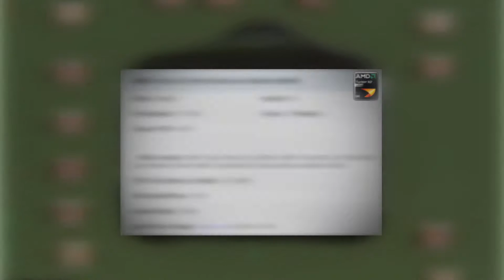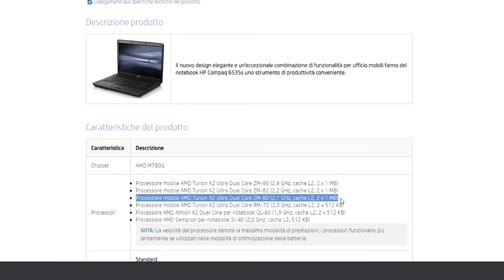Diamo VITA ad un vecchio portatile! | Cambiare la CPU-Possibile?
Questo è il secondo video del progetto diamo VITA ad un vecchio portatile! Cioè fare un UPGRADE con l'installazione di un SSD e cambio CPU su un HP6735s.

Siamo al secondo step: cambiare la CPU, questa è la più importante, permette di dare maggiori prestazioni al PC.
Ma sui portatili non sempre è possibile. Scopriamolo come fare!
📢LA MIA ATTREZZATURA PER YOUTUBE

▶️SMARTPHONE X RIPRESE
▶️MICROFONO WIRELESS
▶️MICROFONO A CONDENSATORE XRL
▶️SCHEDA AUDIO ESTERNA
▶️CUFFIE DA GAMING
▶️SCHEDA ACQUISIZIONE VIDEO 4K USB 3.0
▶️ASTA SUPPORTO FOTOCAMERA DA TAVOLO
▶️ASTA SUPPORTO MICROFONO DA TAVOLO
▶️SUPPORTO FLESSIBILE X GOPRO
▶️SUPPORTO FLESSIBILE A PINZA X GOPRO
▶️MANFROTTO MINI TREPPIEDE X FOTOCAMERA

📢LA MIA ATTREZZATURA PER LABORATORIO

▶️OSCILLOSCOPIO DA BANCO
▶️MULTIMETRO TESTER DA BANCO
▶️LCR METER DA BANCO
▶️ALIMENTATORE DA BANCO PIU' ECONOMICO
▶️FOTOCAMERA TERMICA
▶️STAZIONE SALDANTE AD ARIA
▶️STAZIONE DISSALDANTE
▶️MICROSCOPIO FOTOCAMERA FULLHD
▶️MULTIMETRO TESTER DIGITALE(VERSIONE MANUALE)
▶️MULTIMETRO ANALOGICO
▶️MULTIMETRO ANALOGICO ECONOMICO
▶️ASPIRA FUMI

📢PRODOTTI PER LABORATORIO

▶️FLUSSANTE PER BGA DI QUALITA'
▶️FLUSSANTE ALTERNATIVO DI QUALITA'
▶️FLUSSANTE ECONOMICO
▶️FILO STAGNO 60/40 0.5mm
▶️TRECCIA DISSALDANTE
▶️NASTRO KAPTON
▶️NASTRO PTFE IN TEFLON
▶️GUANTI IN LATTICE SENZA POLVERE RESISTENTI
▶️GUANTI IN LATTICE SENZA POLVERE ECONOMICI